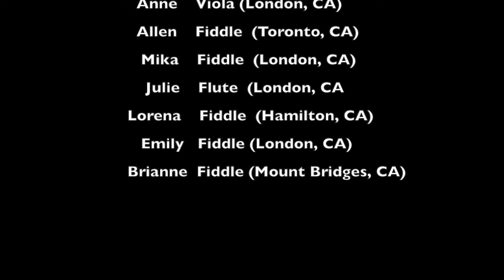PELICAN REEL performed Forest City Folk Orchestra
PELICAN REEL was written in 1999 by Canadian Fiddler, Gordon Stobbe. This version is performed by the Forest City Folk Orchestra Online, with additional harmony arranged by Celina Marie DiCecca.

New members are always welcome to join us online. All ages, levels and folk instruments welcome.